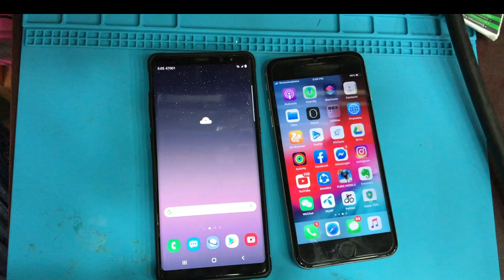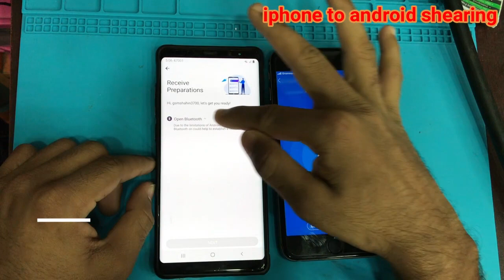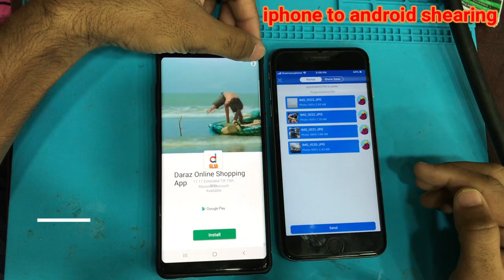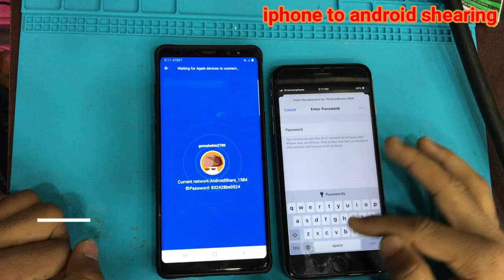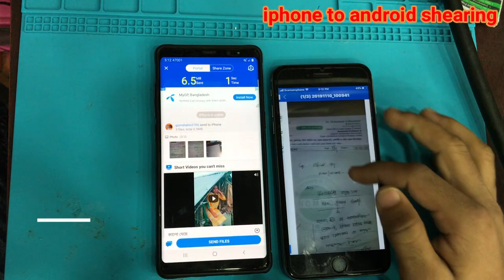iphone থেকে all মোবাইলে shear করুন, iphone to android shearing , transfer file android to iphone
in this video , iphone to android shearing